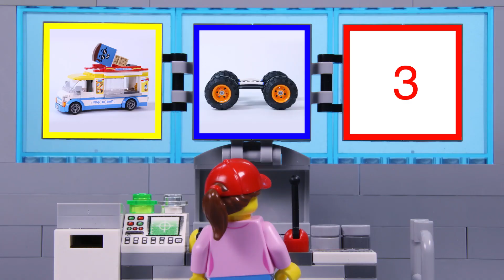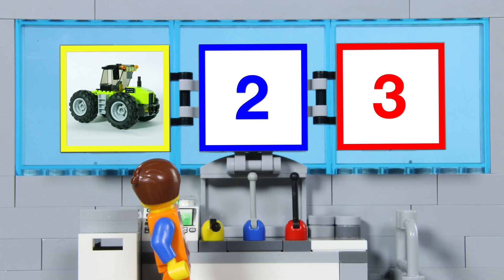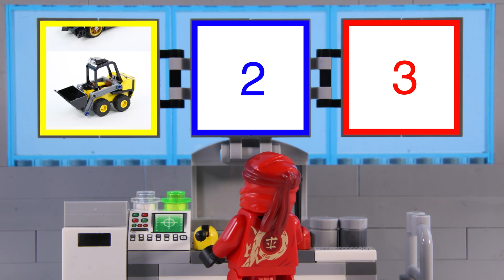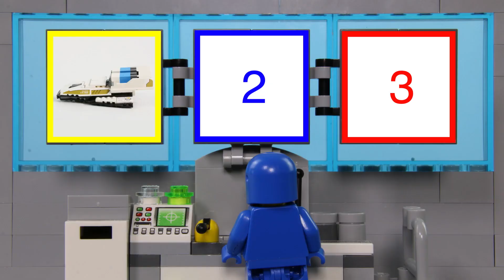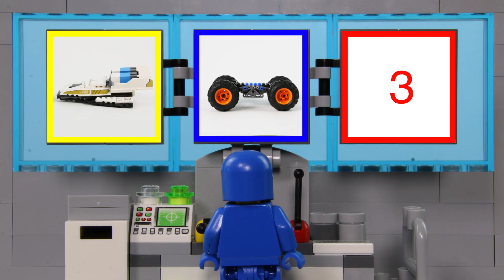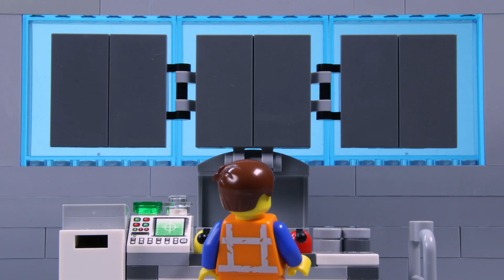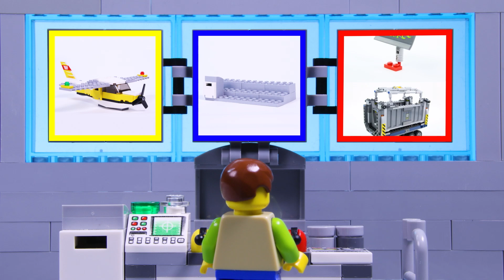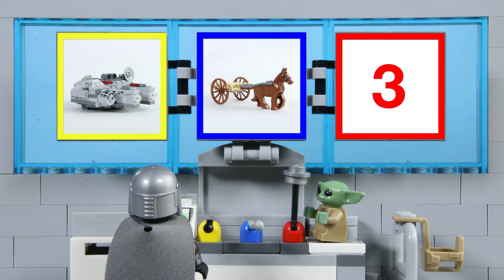LEGO Experimental Vehicle Melted Ice Cream Fail | Billy Bricks | WildBrain Happy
Hi TeamBricks! Hope you enjoy this LEGO Experimental Vehicles video, which sees a crook steal a train full of treasure. Will the police woman stop him? Find out now!